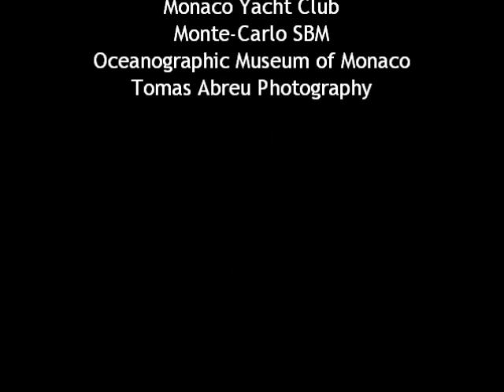Interview on DaNu radio